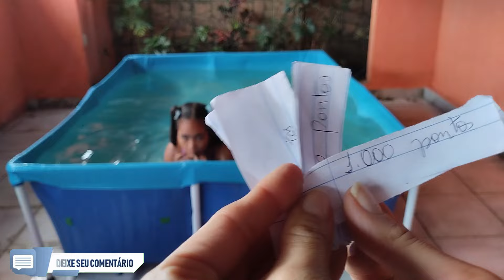Desafio dos pontos na piscina | Points challenge in the pool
Desafio dos pontos na piscina
Olá pessoal,  sejam bem vindos ao nosso canal...sou a Regina Vitória,
aqui vocês vão encontrar : brincadeiras, desafios, Jogos e muitos vídeos divertidos.
Venha você também fazer parte da nossa turma !!!
Criamos o canal  Regina Vitória  para sua diversão.
Postamos vídeos feitos com muito amor e carinho, especialmente para vocês.
Assista, curta  e compartilhe nossos vídeos.
Centilhões de beijos!